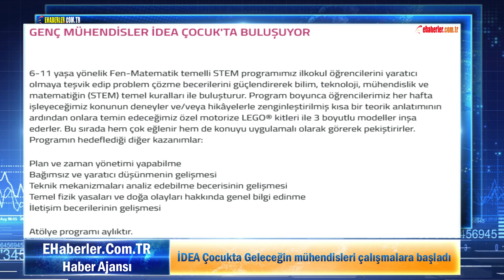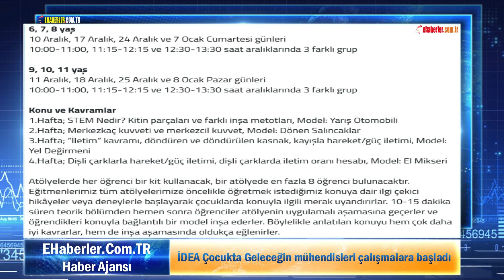İDEA Çocukta Geleceğin mühendisleri çalışmalara başladı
İdea Çocuk Nedir ?
İDEA ÇOCUK, 4-15 yaş aralığındaki çocuklar için OYNA, EĞLEN, ÖĞREN, YARAT, YANSIT fikriyle ortaya çıkan,
Hem GELENEKSEL hem de DİJİTAL araçları kullanarak fikirlerini gerçekleştirmelerine yardımcı olmayı hedefleyen,
BEDENSEL ve DÜŞÜNSEL becerilerini geliştirmeye odaklanan atölyelerin bir arada kurgulandığı bir oluşumdur.

Neyi amaçlar?
İDEA ÇOCUK, çocukların hayal gücü ve yaratıcılıklarını keşfedip destekleyen, tasarım ve teknolojiyi birleştiren atölyeleri yan yana getirmeyi amaçlamaktadır.

Neyi hedefler?
Çocukların fiziki ortamda bir araya gelerek eğlendikleri, dijital tasarım becerilerini geliştirebildikleri ÜRETİM odaklı bir yapı hedeflemektedir.

Nasıl?
Atölyelerden öğrendiklerini tasarıma, üretime dönüştürecek çocuklar, onlara sunulacak serbest çalışma alanlarıyla, tek başına ya da birlikte ama birbirlerinden esinlenebilecekleri, fikir alışverişinde bulundukları bir ortama kavuşacaklar…

Fiziksel ve Zihinsel Aktivitelerden Performansa…
- Topraktan Bitkiye
- Ritimden Müziğe
- Hareketten Dansa
- Yaratıcı Dramadan İnteraktif Gösterilere
- Yaratıcı Yazarlıktan Masal Diyarına
- Karikatürlerin İmge Dünyasından İllüstrasyona
- Fotoğraf Yapımından Sinemanın Büyülü Dünyasına
- Rengarenk Desenler, Taşlar, Tahtalar, Yapraklar, Kozalaklardan Tabloya
- Kilden Şekillere
- Atıklardan Sanat Eserlerine

Teknoloji Laboratuvarından Tasarıma: Anla, Öğren, Hayal Et, Yap!
- Kodlamadan Robotik Eğitimlere
- 3D Tasarımdan Baskıya
- Programlamadan Yenilenebilir Enerjiyle Çalışan Kinetik Heykellere
- İllüstrasyondan Animasyona
-Elektronik Atölyelerden Mekanik Tasarımlara